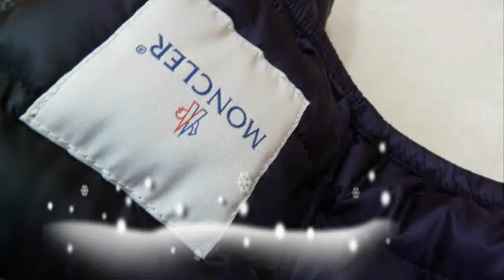モンクレール ダウン 消臭加工